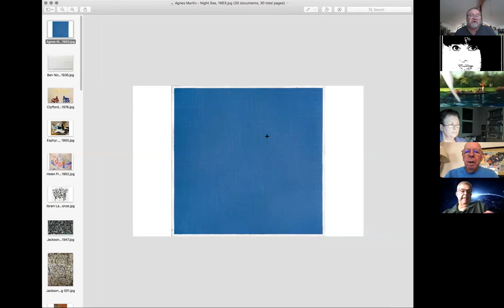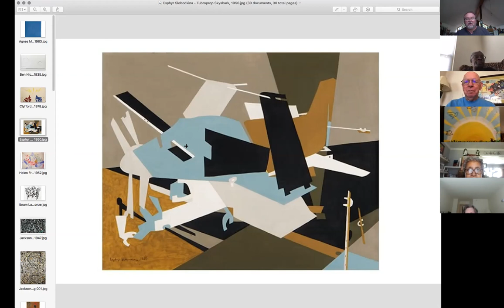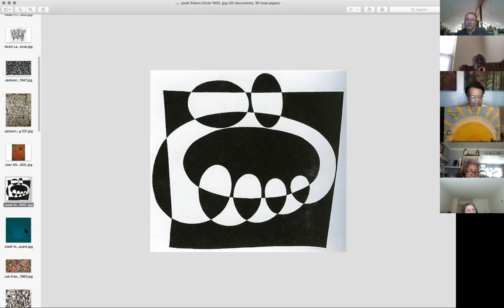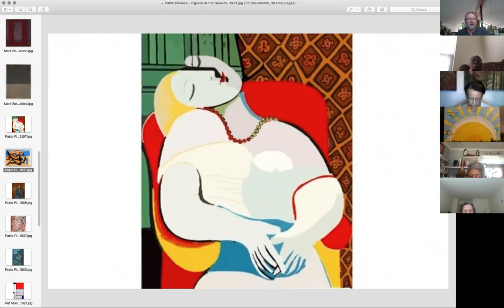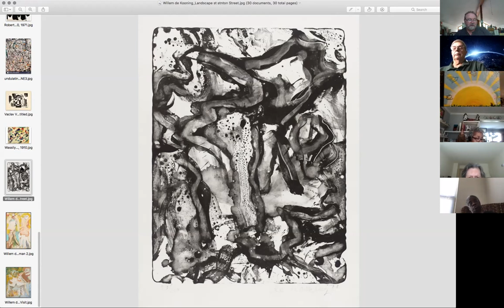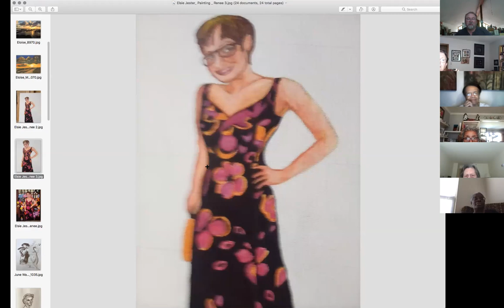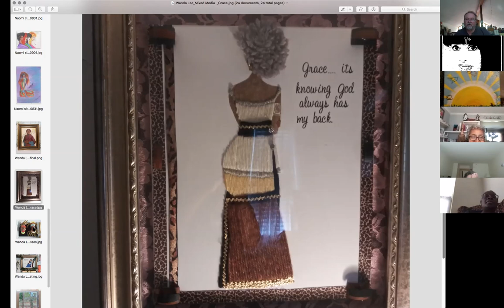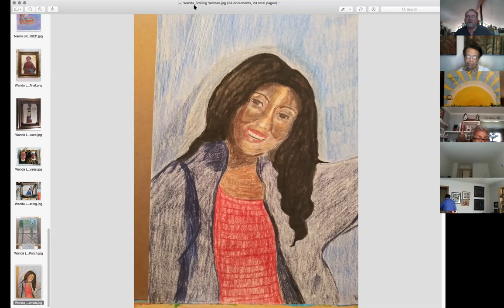Painting Share w/Charles (September 2, 2020)